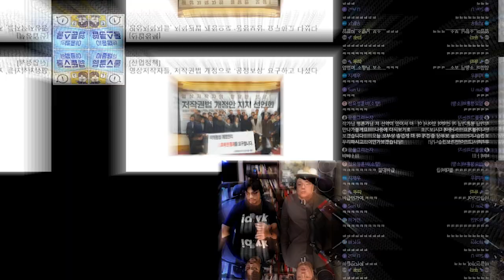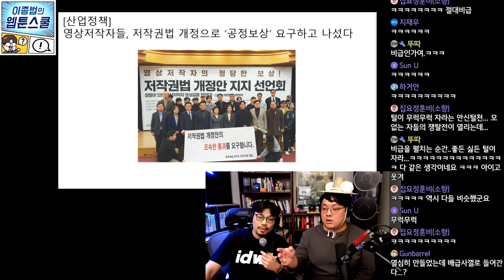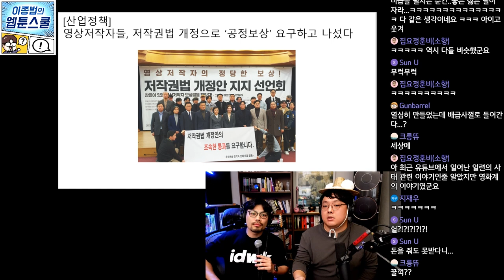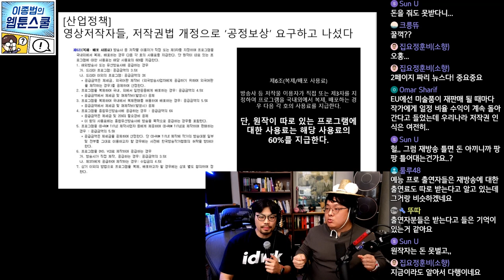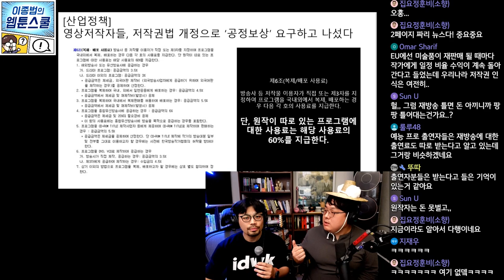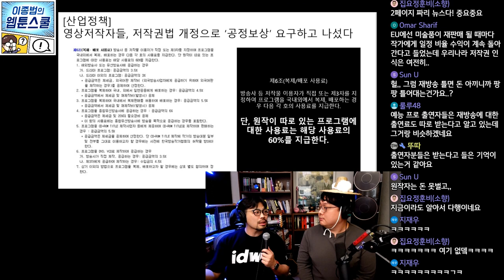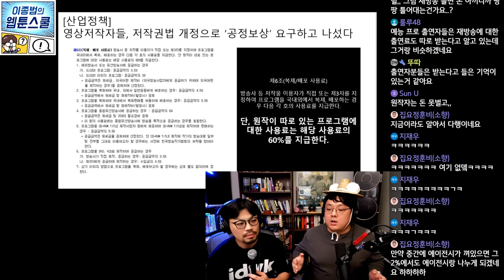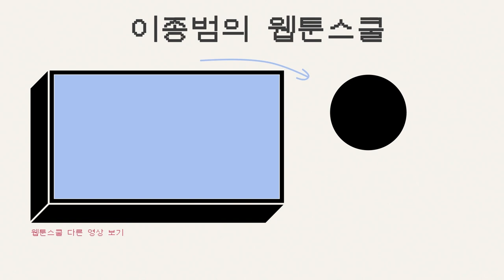영상저작자들. 저작권법 개정으로 '공정보상' 요구하고 나섰다